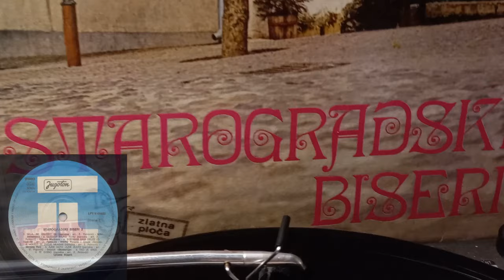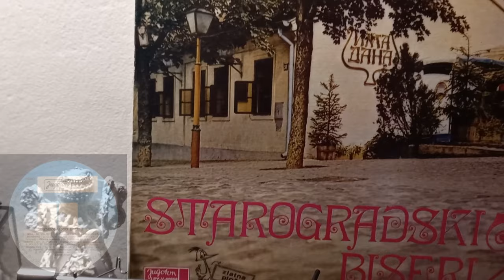Slavko Perović I Grupa "Sonore" – Siromah Sam Druže *1972* /// *vinyl* /STAROGRADSKI BISERI 2/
Label:
Jugoton ‎– LPY-V-60958
Format:
Vinyl, LP, Compilation, Reissue
Country:
Yugoslavia
Released:
1980
Genre:
Folk, World, & Country
Style:
Folk

Written-By – D. Nedović

Arranged By – V. Popović (tracks: A5, B6), Ž. Petrović (tracks: A1 to A4, A6 to B2, B4, B5)
Design – M. Lozić
Engineer – F. Supilo, S. Borotić
Ensemble – Ansambl Dušana Radančevića, Ansambl Miodraga Jašarevića, "Romansa"*, Ansambl Radeta Stojanovića
Orchestra – Tamburaški Orkestar Maksa Popova
Photography – Ž. Milutinović
Written-By – Narodna (tracks: A1, A2, A4 to B6)

Preamp: Musical Fidelity V90-LPS (47k loading)

PROMOTION ONLY!